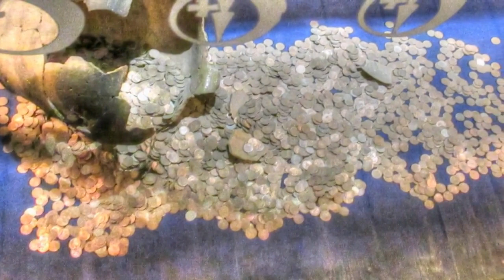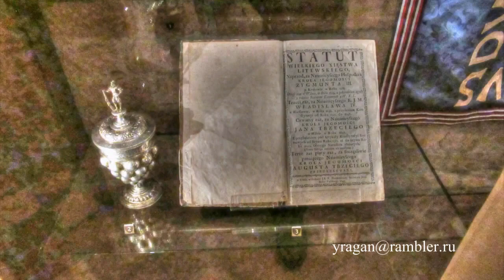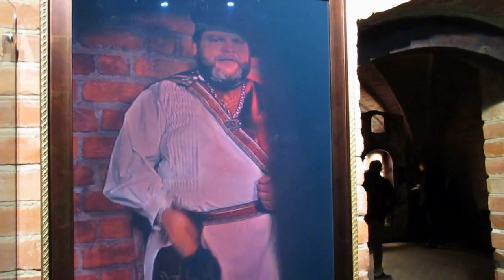Тракайский, замок Литва путешествуем с Ларуссия